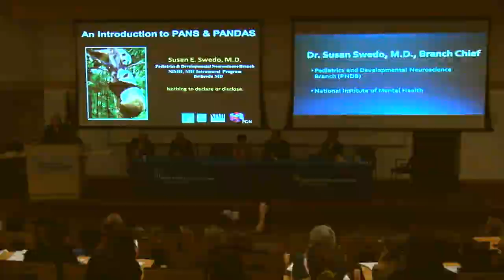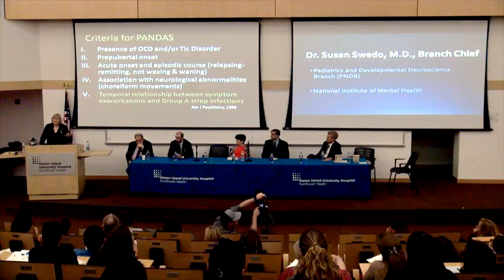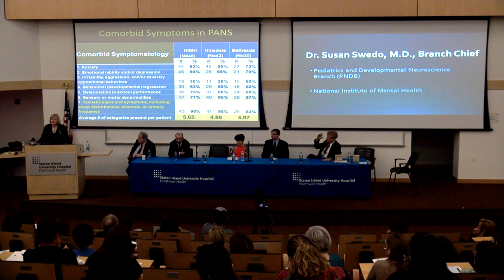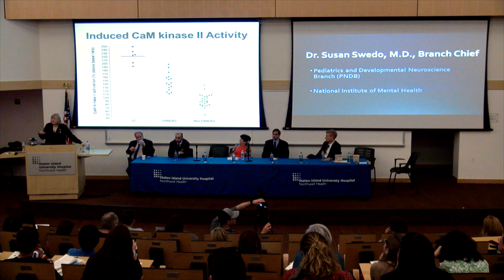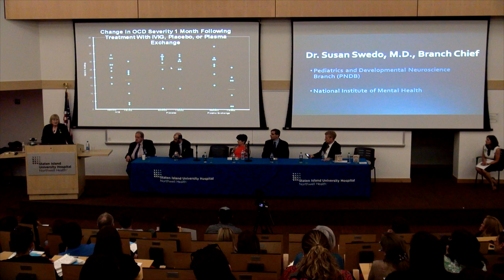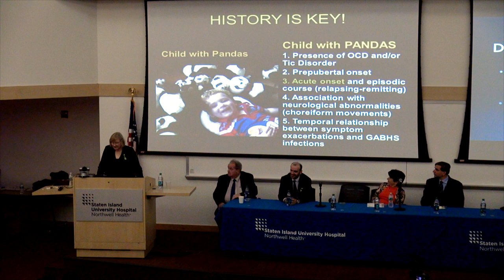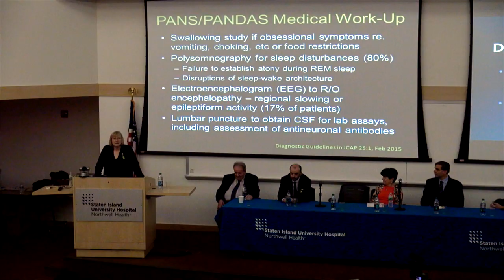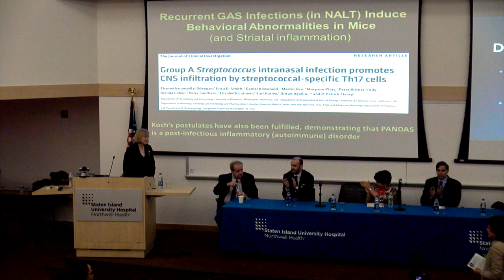Dr Swedo at Regina McGinn SIUH May 2017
Dr Swedo briefly describes PANDAS/PANS